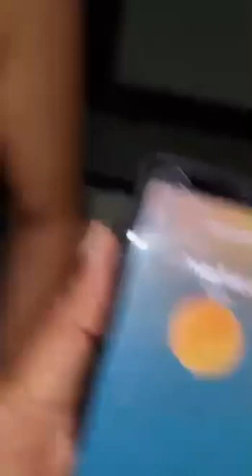Dayana Defaz me ayuda a que Tefy Sánchez no me encuentre en su casa 🥺